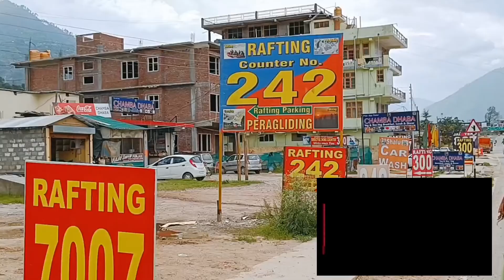Aaj Fir Se Kullu🤗🥰 vlog